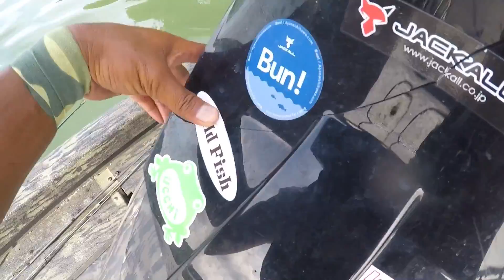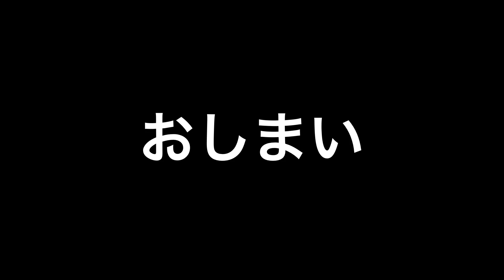旧吉なう〜メガロドーン〜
6月30日 旧吉野川
メガロドーン縛りです。
たかさんの旧吉野川ガイドのご予約お問合せは
たかさんのオフィシャルTwitterは